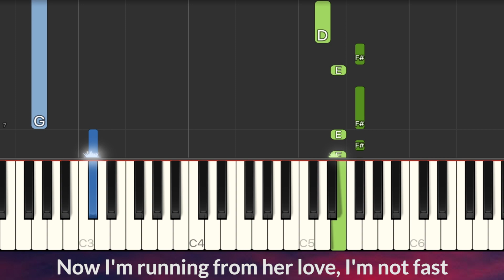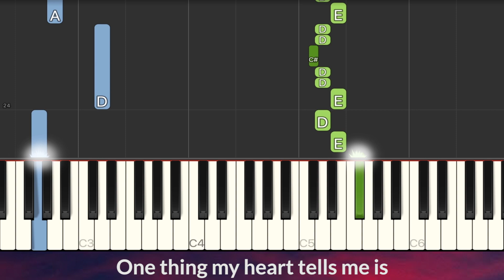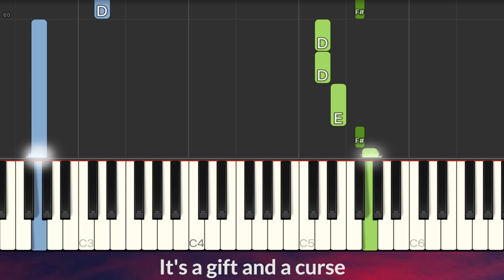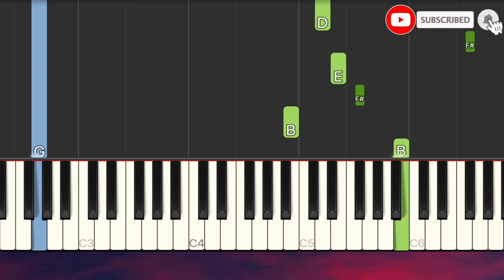Juice WRLD - Robbery EASY Piano Tutorial + Lyrics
Lyrics:
Man, what? (Haha)
This shit funny
I was like, "Oof this Hennessy strong as fuck, boy"
She told me put my heart in the bag (In the bag)
And nobody gets hurt (Nobody)
Now I'm running from her love, I'm not fast (Fast)
So I'm making it worse (Making it worse)
Now I'm digging up a grave, from my past
I'm a whole different person (A whole different person)
It's a gift and a curse (A gift and a curse)
But I cannot reverse it
I can't reverse it
It was a gift and a curse
And now I'm drinking too much, so I'ma talk with a slur
Last time I saw you it ended in a blur
I woke up in a hearse
She said, "You loved me first" (First)
One thing my dad told me was, "Never let your woman know when you're insecure"
So I put Gucci on the fur
And I put my wrist on iceberg
One thing my heart tells me is, "Flex on a hoe every time they're insecure"
I guess you came through
I'm running from you
Was your love for real? (For real? For real?)
Is your love really true?
You gave me the runaround
I really hate the runaround
You really got me paranoid
I always keep a gun around
You always give me butterflies
You let me know love is not the answer
Not the answer, not the answer
I love to do drugs so mind my manners
I get high when you don't decide to answer
Phone home, I need to phone home
I'm throwing rocks at your window, I need to go home